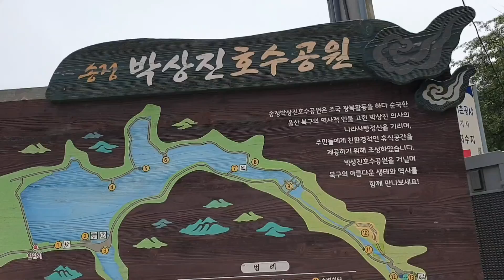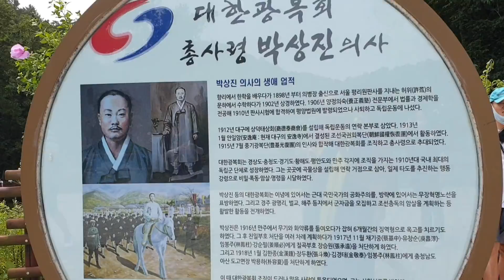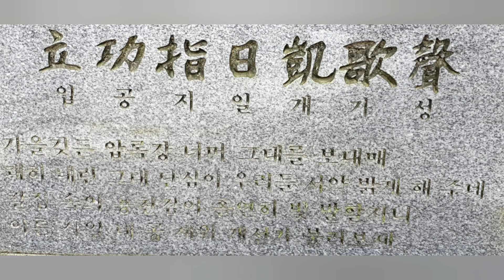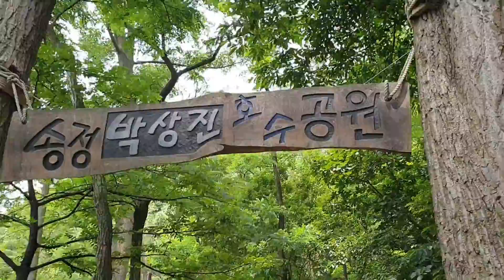박상진호수공원 Park Sangjin lake park